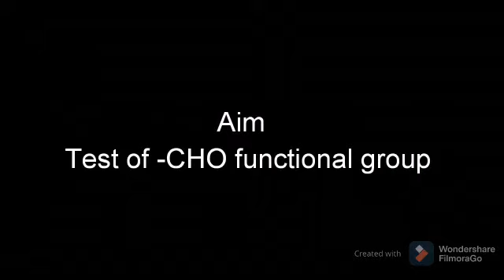Test of -OH,-CHO and -COOH functional group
Kickstart your Annual exam preparation with Unacademy

Get access to the live and recorded classes by expert faculty of unacademy from the comfort of your home.

Batch Links:
Class 6

Class 10th
Brahmastra Batch - Complete Revision & PYQs batch for Mathematics, English & Science (Ongoing)- Highly recommended to learners

PRECISION Batch - Complete Revision batch for English & Science (Ongoing)

Let's crack CBSE Boards 2021 - Maths & Science  (Upcoming- November 7, 2020)- Highly recommended to learners - Weekend Batch